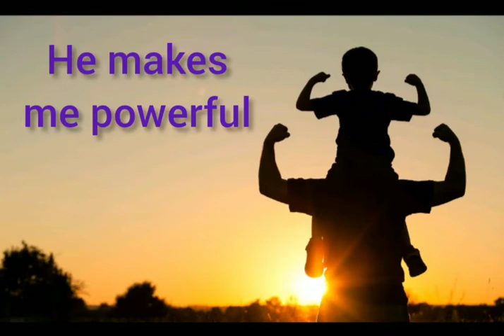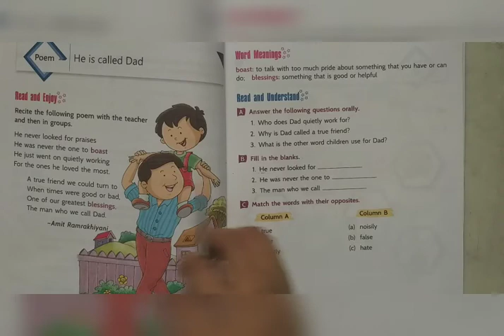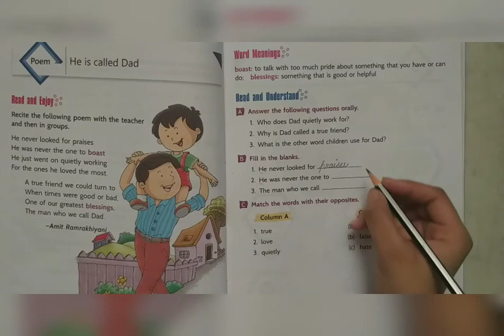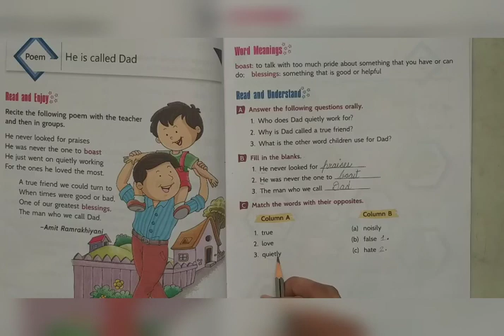2nd - English Reader- 02.07.2020 - Poem (HE IS CALLED DAD)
Poem reading, explanation, exercises completion